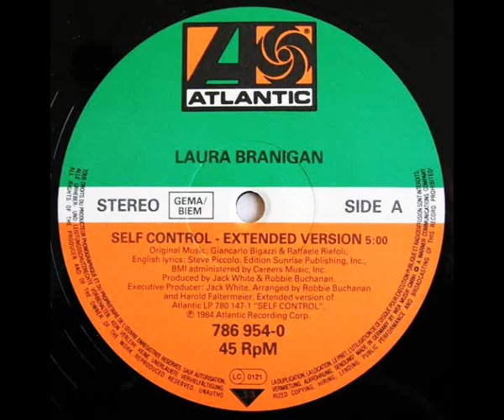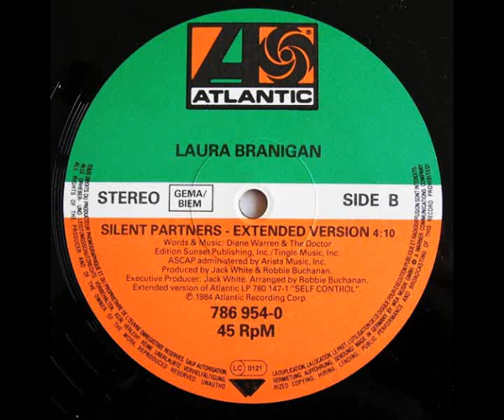Laura Branigan - Self Control ( Double Dose ) 1984